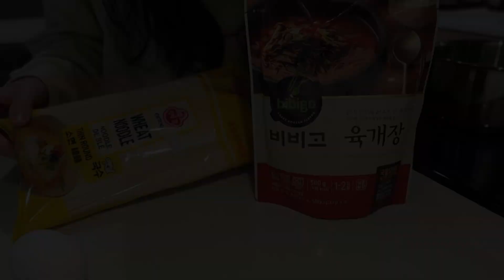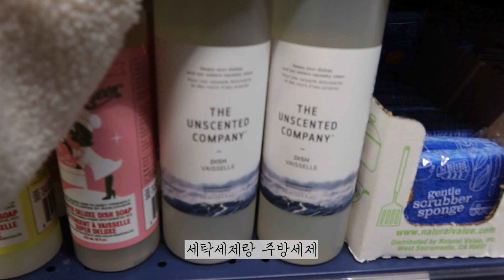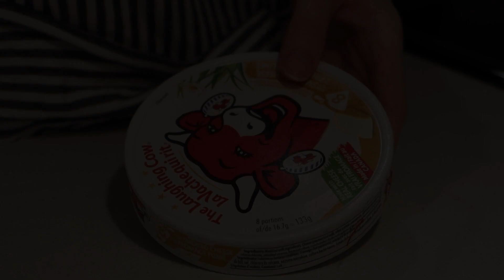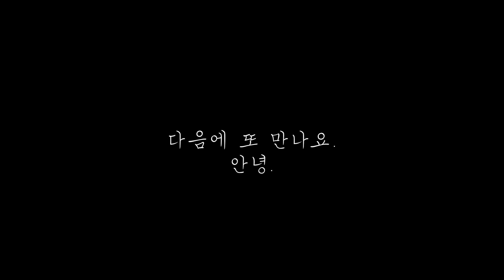내 오므라이스는 왜?😨 | 평일 일 하고 집에서 밥 먹는 일상 vlog | 미트볼 파스타, LA갈비, 분보훼, 볶음우동 | 새 옷 쇼핑 | 밴쿠버 아일랜드 | 캐나다 브이로그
안녕하세요~
평범한 일상 브이로그예요. 재밌게 봐주세요 :)